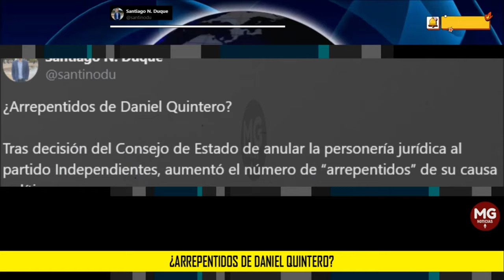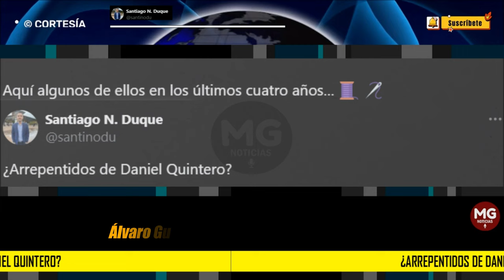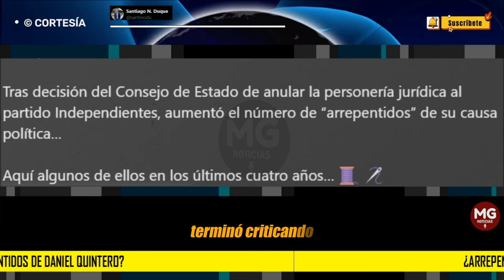¿ARREPENTIDOS DE DANIEL QUINTERO? ❌ Santiago N. Duque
Tras decisión del Consejo de Estado de anular la personería jurídica al partido Independientes, aumentó el número de “arrepentidos” de su causa política…
Santiago N. Duque